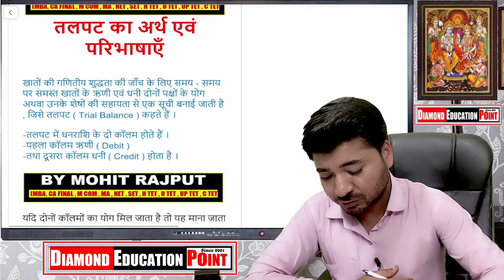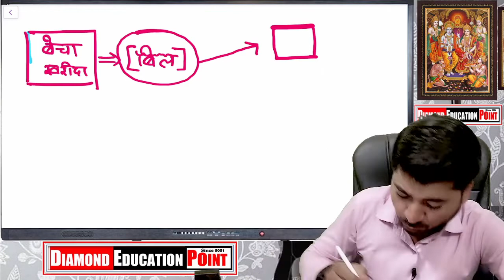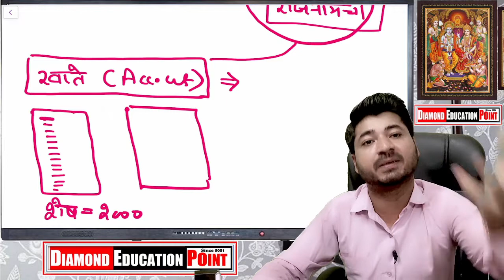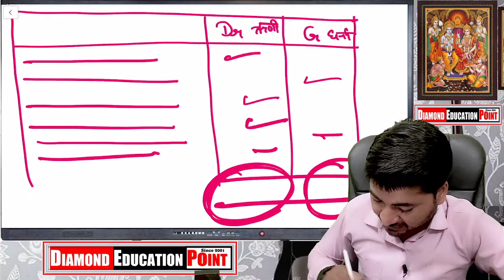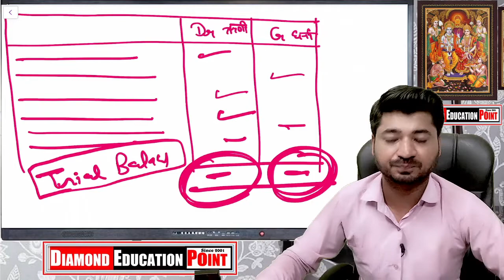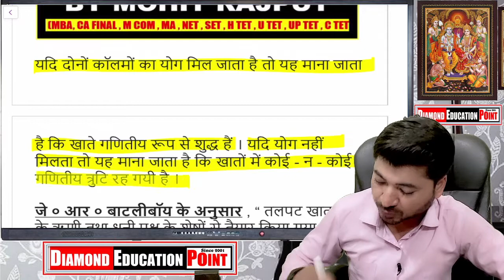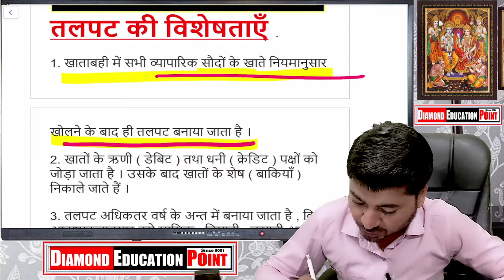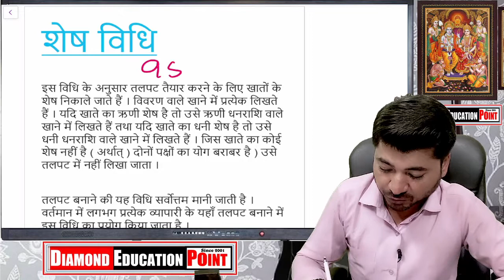11TH CLASS ACCOUNT UP BOARD तलपट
CHAPTER - TRIAL BALANCE